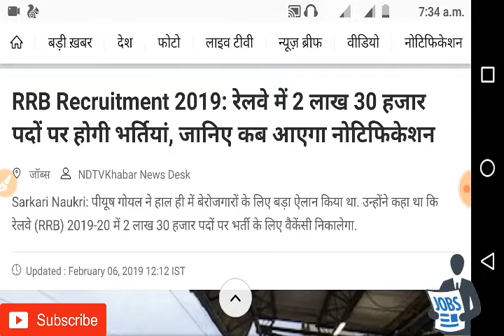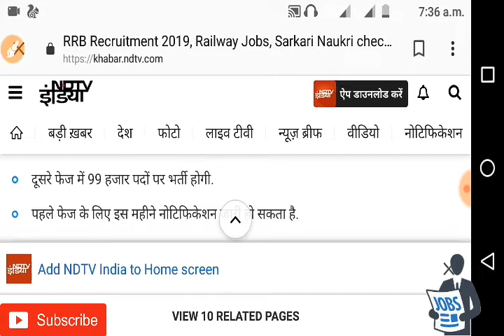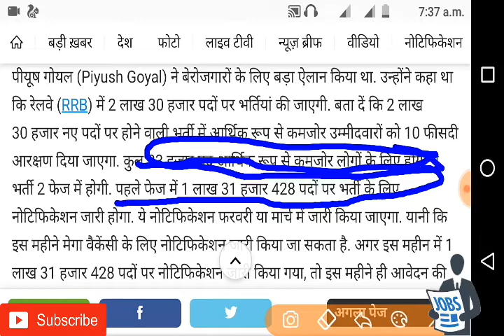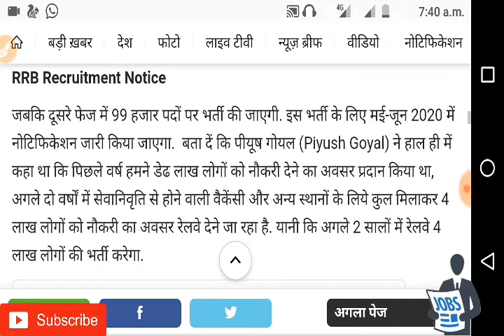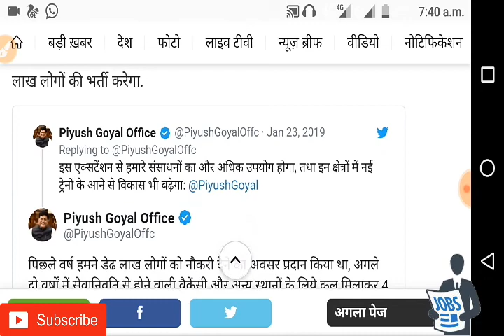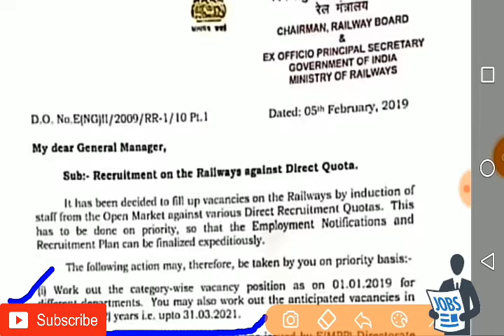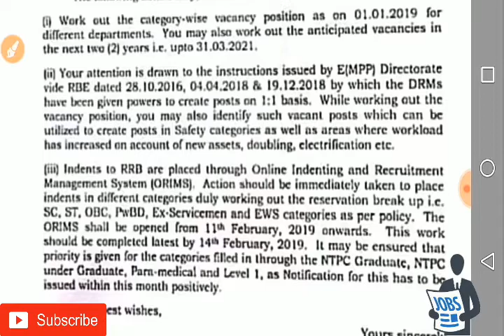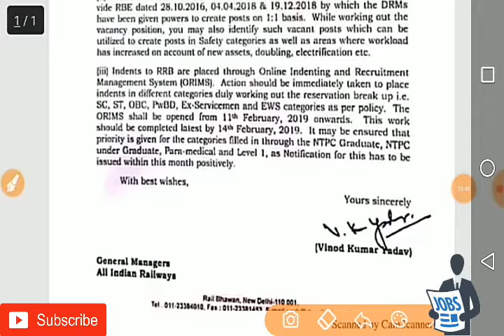Railway 2.3 lakh RECRUMent official//Notice आ गया 1st phase मैं NTPC,GROUP Dभर्ती इस दिन से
Jobstoday,jobs today

Other information
                               नई दिल्ली: RRB Recruitment 2018: रेलवे (Railway) में जल्द ही बड़े स्तर पर भर्ती होगी. रेल मंत्री पीयूष गोयल ने पटना में एक कार्यक्रम के दौरान कहा कि रेलवे में आरपीएफ (RPF) के करीब 10 हजार पदों पर भर्ती होगी और इसमें 50 प्रतिशत सीटें महिलाओं के लिए आरक्षित होगी. साथ ही रेलवे में 1 लाख 30 हजार पदों पर भर्ती के लिए नोटिफिकेशन जारी किया जाएगा. 1 लाख 30 हजार पदों पर भर्ती कम्प्यूटर बेस्ड परीक्षा (CBT) के आधार पर होगी. उम्मीदवारों को बिना इंटरव्यू के परीक्षा में उनके प्रदर्शन के आधार पर जॉब दी जाएगी.

Shear are video
Thenx for watching this video...